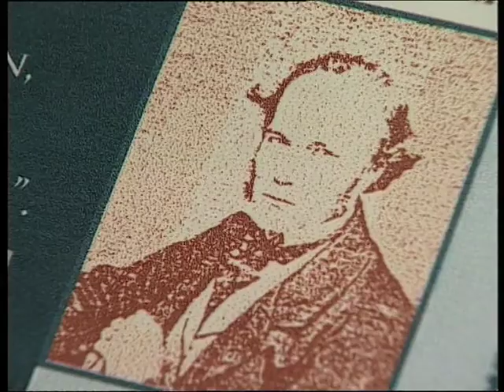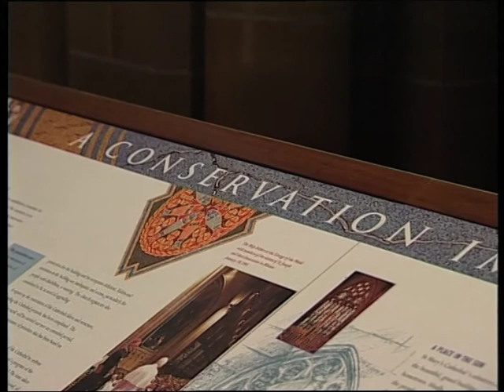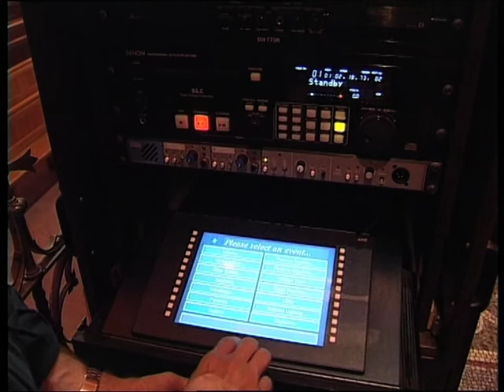St Mary's Cathedral Spires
At the end of the 20th Century St Mary's Cathedral was finally completed. The restoration projection saw the installation of the Spires which had never been added to the Cathedral.

This video showcases the people who played a significant role in this restoration project and how it evolved.

This production was originally created as a fund raising video, however it also serves well as a documentary about the process at that time.

This was produced by Sonic Sight in 1999 for St Mary's Cathedral. Geoff Anderson was the producer and director.